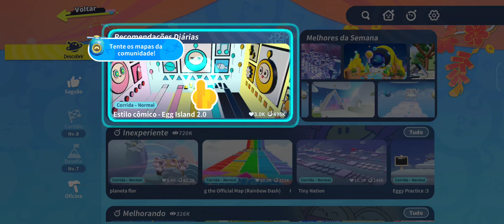Explosões de Diversão: Domine EGGY Party Agora!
Bem-vindo à festa mais emocionante do ano com EGGY Party! Prepare-se para mergulhar em um mundo de quebra-cabeças eletrizantes, ação frenética e diversão explosiva! Embarque nesta aventura cheia de desafios enquanto você explora níveis vibrantes, repletos de ovos coloridos e obstáculos intrigantes.

Em EGGY Party, cada fase oferece uma experiência única, desde desafios de lógica até corridas contra o tempo, onde sua destreza e rapidez serão testadas ao máximo. Com controles intuitivos e mecânicas de jogo cativantes, você vai se encontrar imerso em uma jogabilidade viciante, sempre buscando superar seus próprios limites.

Desenvolva estratégias inteligentes para resolver os quebra-cabeças mais complexos, utilize power-ups especiais para ganhar vantagem e desbloqueie novos personagens com habilidades únicas que vão revolucionar sua abordagem ao jogo. A cada nova fase, você será desafiado a pensar rápido e agir com precisão para alcançar a vitória.

Além da emocionante jogabilidade, EGGY Party oferece visuais deslumbrantes e uma trilha sonora envolvente que elevam a experiência a um novo patamar de diversão. Com gráficos coloridos e animações cheias de vida, cada momento neste jogo é uma celebração da criatividade e do entretenimento.

Então, prepare-se para se juntar à festa e embarcar em uma jornada inesquecível com EGGY Party! Desafie seus amigos, conquiste os líderes do ranking e torne-se o mestre da diversão explosiva. Este é o seu convite para uma festa que nunca termina. Venha se divertir agora mesmo com EGGY Party!